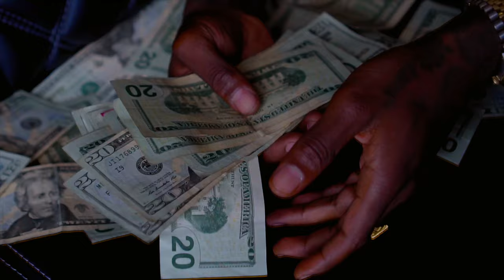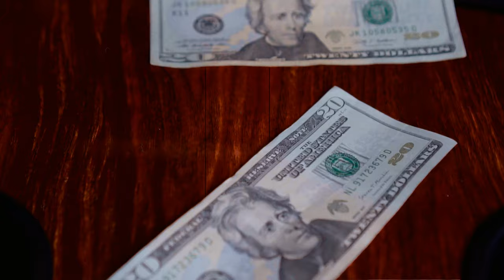BREEZY CAPO- DEPEND ON ME || DIR. BY: CASHINFAST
Breezy capo - YouTube